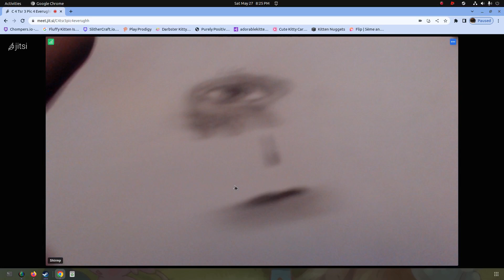art i drew lol